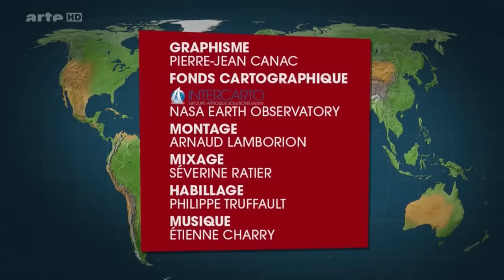(LP narratif CIV5) Le dessous des cartes Episode 1 - Napoléon contre les Zoulous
Hello à tous ! voilà donc la reprise du LP narratif façon dessous des cartes sur Civilization 5 !
je reprend une partie neuve (vu que j'avais pommé l'ancienne et que c'etait juste un test)

je pense que ce LP durera moins de 7 ou 8 episodes. j'ai diminué l'intensité de la parodie de la voix de JC viktor selon vos demande !

Bisous à tous et bon visionnage !